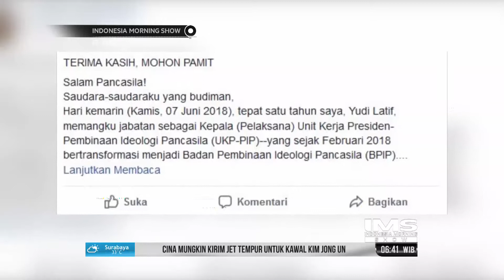Indonesia Komitmen Jaga Perdamaian Dunia